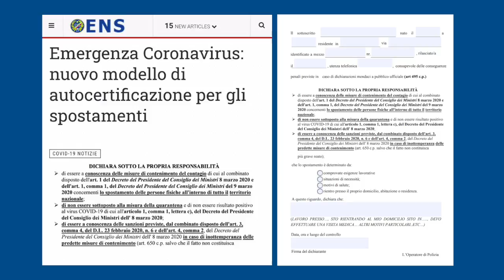Emergenza Coronavirus: nuovo modello di autocertificazione per gli spostamenti